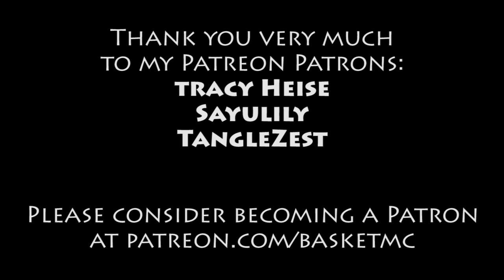Faster Than Light - Rock Cruiser A - Run 6 - Part 4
BasketMC starts Faster Than Light from scratch on Normal difficulty.  Watch as he tries to beat the game with each ship design and get all the achievements.